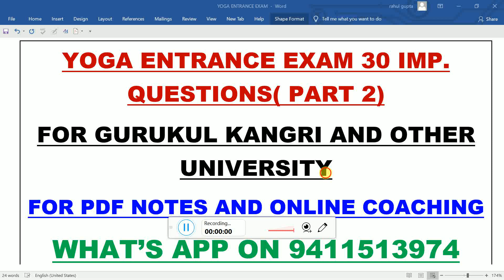YOGA ENTRANCE EXAM 30 IMP. QUESTIONS ( PART 2)FOR GURUKUL KANGRI AND OTHER UNIVERSITY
YOGA योग (The Yoga Science) वस्तुनिष्ट बहुविकल्पीय प्रश्नोत्तर सहित - यु.जी.सी.(नेट/जे.आर.एफ) एवं अन्य योग विषयक प्रतियोगिता परीक्षा के पाठ्यक्रमानुसार - Useful for UGC-NET/JRF, Q.C.I & other yoga competitive examination (Hindi) Paperback – 2018